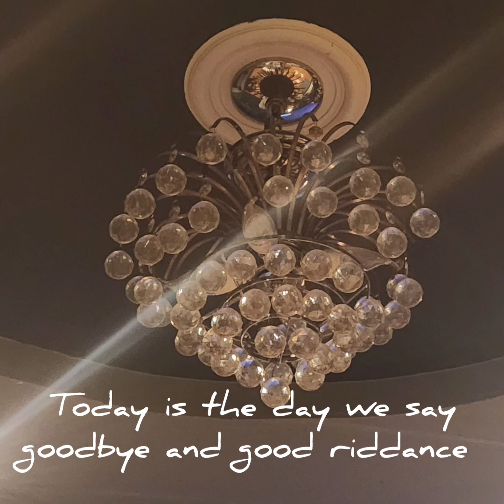Sneak peak of the new place.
kind of a before and after of the living room so far.